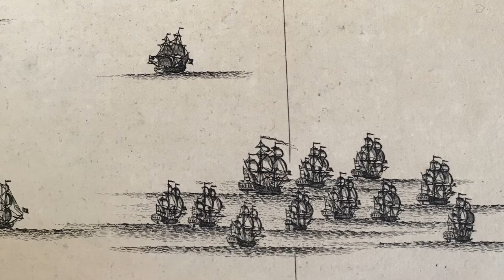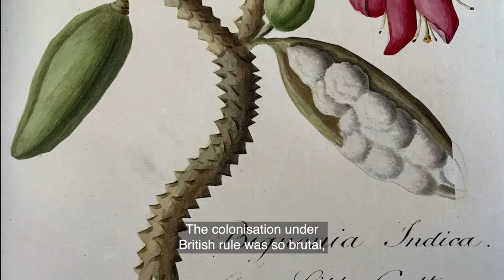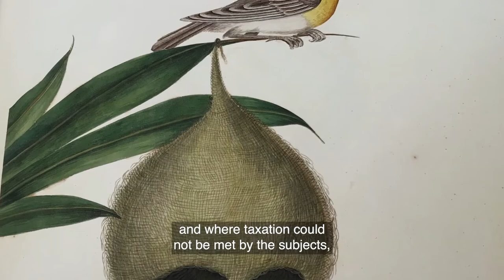FVU Frames Sutapa Biswas Lumen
Exhibition Dates

BALTIC Centre for Contemporary Art, Gateshead: 26 June 2021 – 10 March 2022

Kettle's Yard, Cambridge: 16 October 2021 – 30 January 2022

Bristol Museum and Art Gallery: Autumn 2021

Autograph, London: early 2022

Lumen (2021), by Sutapa Biswas. Co-commissioned by Film and Video Umbrella, Bristol Museum & Art Gallery, Kettle’s Yard, University of Cambridge and BALTIC Centre for Contemporary Art with Art Fund support through the Moving Image Fund for Museums. This programme is made possible thanks to Thomas Dane Gallery and a group of private galleries and individuals. The commission has been additionally supported by Autograph. Supported by Arts Council England.

Produced by FVU. Producers, Elizabeth Benjamin and Beccy McCray.

FVU Frames Camera/Editor, Robbie McKane